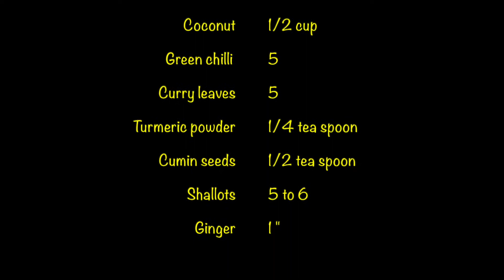Egg Aviyal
Egg Avial goes well with